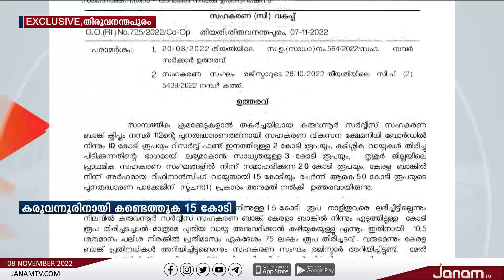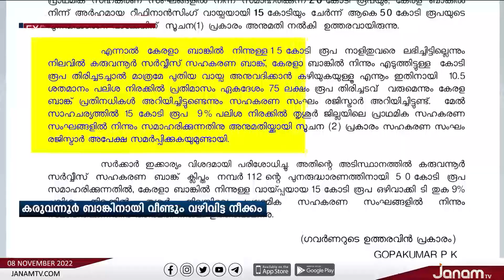കരുവന്നൂർ ബാങ്കിനായി വീണ്ടും വഴിവിട്ട നീക്കം | JANAM TV